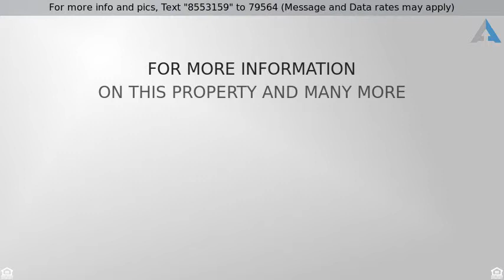Priced at $325,000 - 15035 Camellia Drive , Fontana, CA 92337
This lovely Turnkey Standard Sale Home is a true

This lovely Turnkey (Standard Sale) Home is a true opportunity for any buyer. Come see this one story Southridge Fontana beauty, with it's vaulted ceiling and open floor plan. With its 3 bedroom and 2 full bathroom, with its kitchen counter top of granite and maple color cabinetry and  a breakfast nook area in the kitchen. This beauty also boasst of wood and tile flooring throughout the home. And a inside laundry area for you convenience.      This one with go fast. Home Sold As Is

Please Note! The wood fence on the eastside of the home is being replaced.

Please be advised, the neighbor on the eastside where the wood fence is being replace has a bull dog, he is said to be friendly, but please still be cautious! Seller's Choice on all services